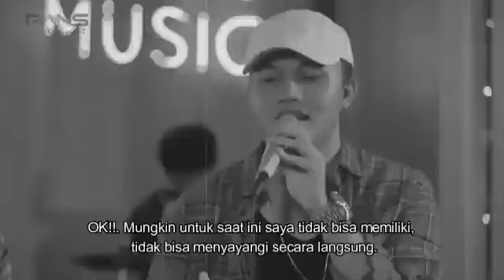Snap wa .......takdir